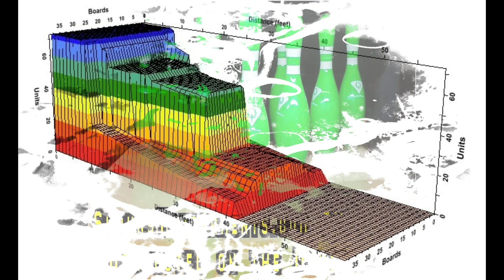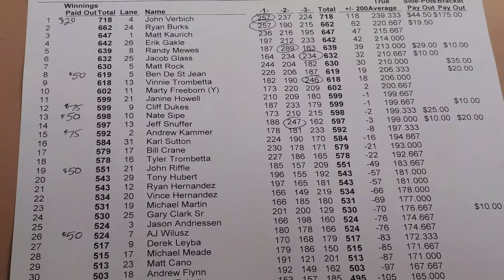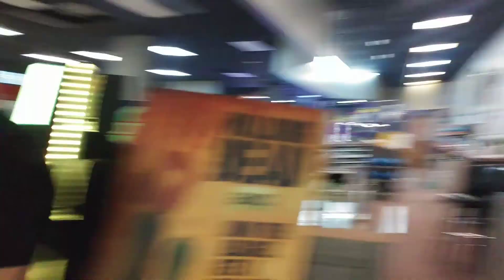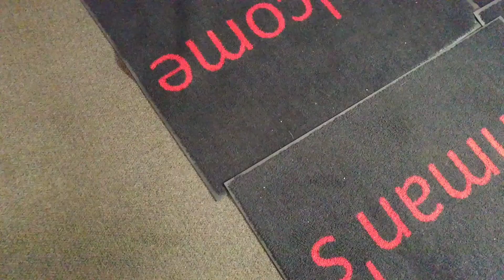#223 7/14/17 John Verbich vs Jacob Glass King of the Hill TV Finals on 41ft Tower of Pisa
41 Bowlers on 41ft Kegel Tower of Pisa. Top 31 made match Play with 495+.